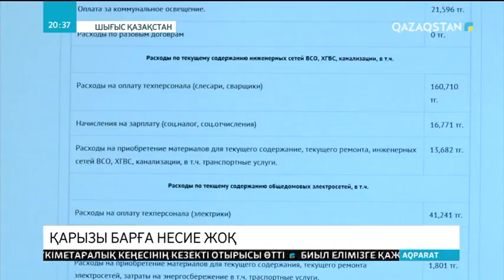Қарызға батқандар несиеден қағылады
Өскеменде пәтер иелерінің кооперативтері борышкерлермен күресті күшейтті. Олар несиелік бюромен келісіп, қарызы бар тұрғындарды қаржыдан шектемек. Себебі қала тұрғындарының кооперативке берешегі 250 миллион теңгеден асып кеткен. «Қарызды сот арқылы өндіре алмаған соң, басқа амалымыз қалмады», - дейді салаға жауапты мамандар